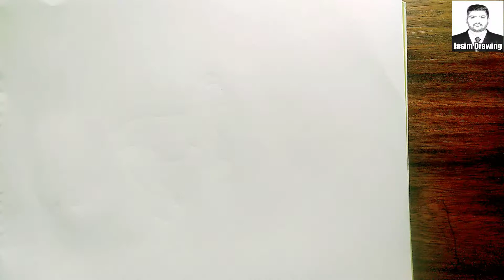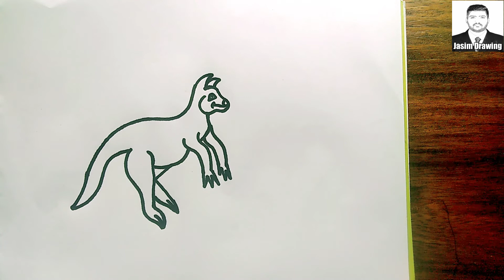How to Turn Letter K into Kangaroo l Very easy Kangaroo drawing tutorial step by step for beginners.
How to Turn Letter K into a Kangaroo - LetterToons A-Z Animals.

Learn to Turn Letter K into Kangaroo l Very easy Kangaroo drawing tutorial step by step for beginners.

How to turn the letter K step by step into a cartoon kangaroo.  This is an easy fun learning way for kids and adults of all ages on how to draw a kangaroo after writing out the letter K.